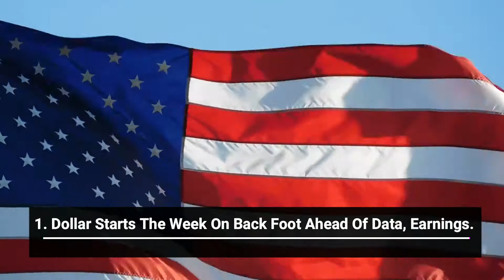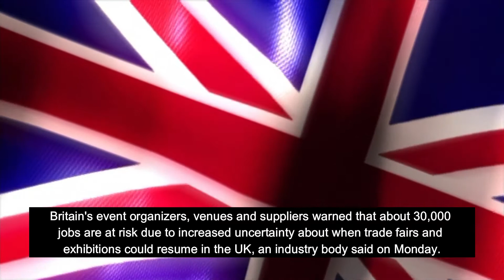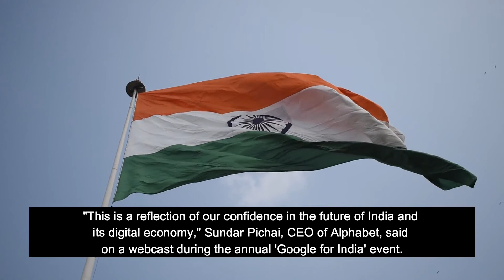Finance & Global News 13th July 2020 - Google, Tesla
1. Dollar Starts The Week On Back Foot Ahead Of Data, Earnings.
The U.S. dollar edged down in Asian trade on Monday as investors looked to looming economic data from around the world. U.S. corporate earnings to gauge whether the markets' guarded optimism on the economic outlook is justified.
The greenback had ended its third week of losses on Friday as investors bought into risk-sensitive currencies on bets that the worst of the pandemic's sweeping impact was over. The dollar index against a basket of major currencies slipped 0.2% in early Monday trade to 96.452.
2. Oil Slips As Traders Expect OPEC+ To Ease Supply Cuts.
Oil slipped nearly 1% on Monday as traders eyed an OPEC technical meeting this week which is expected to recommend an easing in supply cuts that have been propping up crude prices. Brent crude fell 32 cents, or 0.7%, to $42.92 a barrel by 0646 GMT while U.S. WTI crude was at $40.22 a barrel, down 33 cents, or 0.8%.
Oil was little changed last week as a resurgence of coronavirus cases prompted several U.S. states to impose tighter travel restrictions that could dampen oil demand recovery at the world's largest consumer.

3. UK Trade Fair Industry Warns 30,000 Jobs At Risk.
Britain's event organizers, venues and suppliers warned that about 30,000 jobs are at risk due to increased uncertainty about when trade fairs and exhibitions could resume in the UK, an industry body said on Monday.
The Events Industry Alliance (EIA), an industry body that represents the UK events sector, said companies would need at least 8-12 weeks to restart exhibitions, calling on the government to set a date for reopening.
The coronavirus outbreak and the ensuing lockdown led to widespread cancellations and postponement of events to later this year or until 2021.
4. Google To Commit $10 Billion To India.
Alphabet Inc's Google on Monday said it will spend around $10 billion in India over the next 5-7 years through equity investments and tie-ups, marking its biggest commitment to a growth market.
"This is a reflection of our confidence in the future of India and its digital economy," Sundar Pichai, CEO of Alphabet, said on a webcast during the annual 'Google for India' event.
5. Tesla Slashes Model Y Suv Price.
Tesla Inc. cut the price of its sport utility vehicle Model Y by $3,000, just four months after its launch, as the U.S. electric carmaker seeks to maintain sales momentum in the COVID-19 pandemic.
The reduction follows price cuts in May on Tesla's Model 3, Model X and Model S. The company headed by Elon Musk this month posted a smaller-than-expected fall in car deliveries in the Q2, resilient results despite the pandemic that hit the global auto industry.